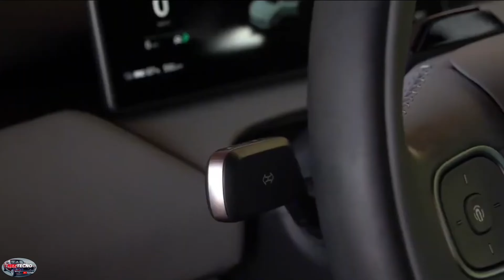NIO ET5 TOURING 2024 OFRECE RENDIMIENTO, DISEÑO Y LA POSIBILIDAD DE CAMBIAR LA BATERÍA